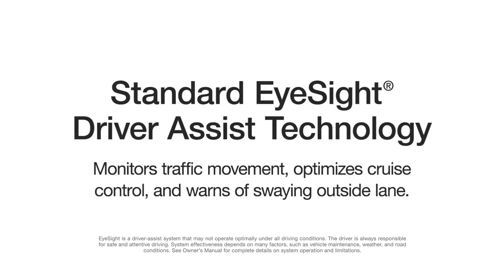2024 Subaru Outback Review Commerce Township MI | LaFontaine Subaru